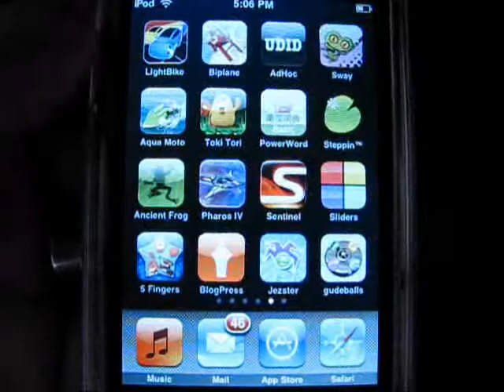iPhone Game Review: Pharos IV Assault (Full Version) - AppSmile.com